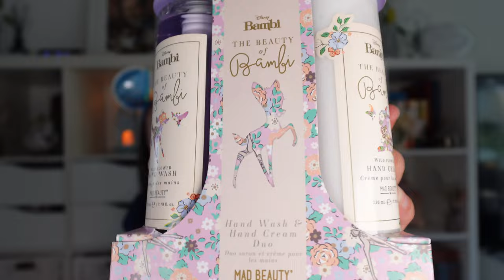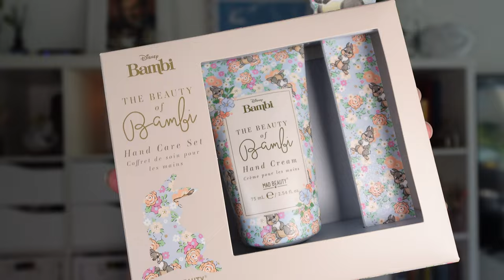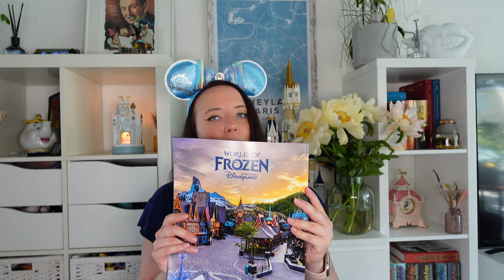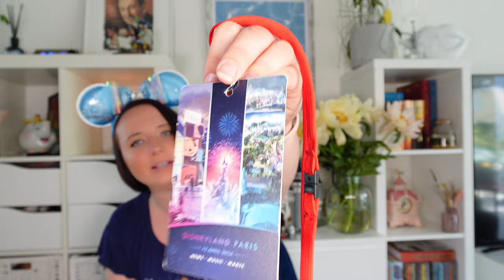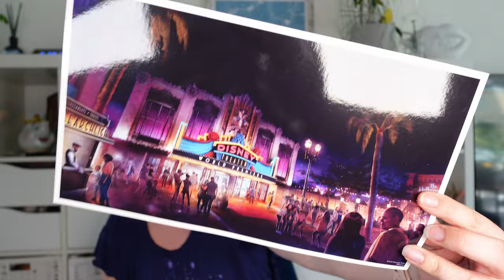🛍️Disney Haul April 2024 - Sugarbody, Disneyland Paris, Starbucks Tassen & Disneyland Tokio!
ich war wieder fleißig am shoppen und zeige euch was ich im April 2024 alles gekauft habe.